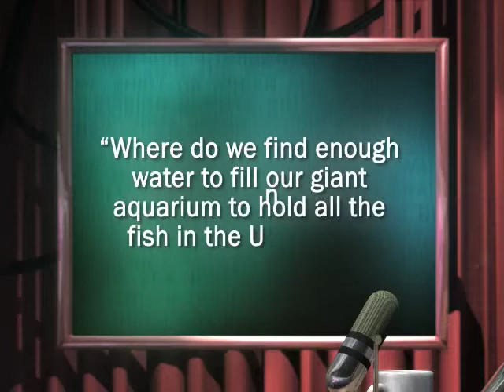Robot Astronomy Talk Show #2: Water in the Universe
Astronomers have discovered huge amounts of water around baby stars; IR-2 and his crew plan to make use of it.